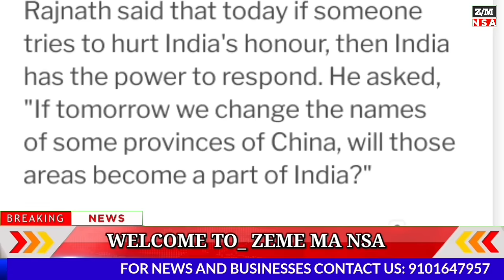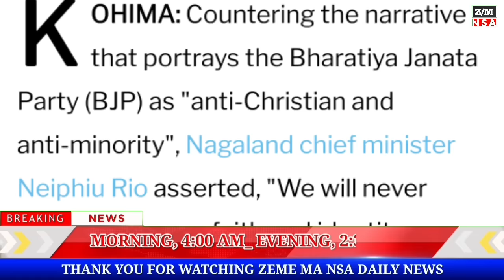WEDNESDAY MORNING| Big Breaking Latest News Updated 10/04/2024 || ‎@AwangRiameZemeMaNsa